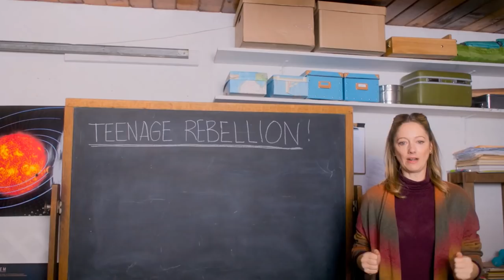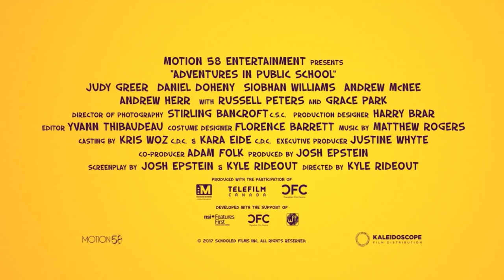Adventures In Public School (2018) EXCLUSIVE Official Trailer | MTV Movies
Part teen rom-com, part whimsical coming of age movie, check out the trailer for Adventures In Public School right here, exclusively on MTV!
Starring Judy Greer (Jurassic World) and Daniel Doheny, the new cute and quirky comedy tells the story of a socially-awkward sixteen year old homeschooled his entire life, who throws himself into public school life in order to let loose for the first time. Expect teenage rebellion, high school crushes and wild college parties!

Cast/director list - Judy Greer, Daniel Doheny, Siobhan Williams, Russell Peters, Grace Park, Andrew McNee, Andrew Herr,  Kyle Rideout